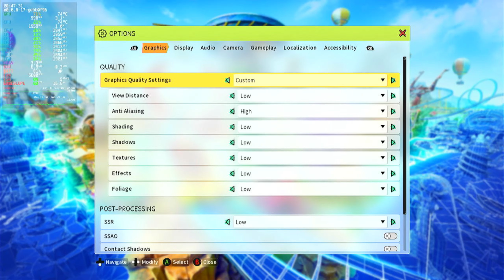Park Beyond Steam Deck Gameplay